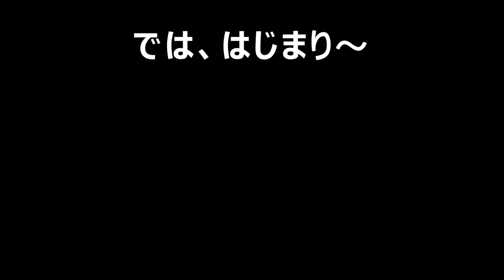【まにあっくトーク20】矢沢永吉さんチケット話の続き/ミレニアム全米ツアー/830ナンバー車で安全運転★レッツヤマギシ @3tdriver Podcast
【マニアックな矢沢永吉ファンとトークする番組】

「まにあっく永トーークVol.20」

※素人トークにつき、不適切な表現等ご了承下さい
※長尺につき、再生速度を調整頂くと時間短縮できます